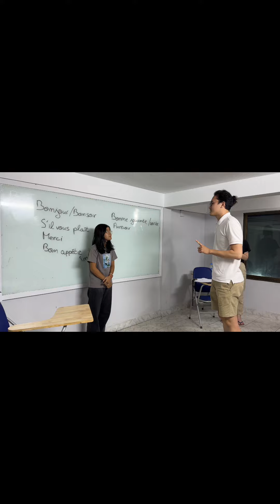តើអ្នកកំពុងស្វែងរកសាលារៀនភាសាបារាំងមែនទេ?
សិក្សាផ្ទាល់ ឬអនឡាញ ជ្រើសរើសបានតាមតម្រូវការ
🎯រៀនជាមួយគ្រូជនជាតិខ្មែរមានកម្រិតបរញ្ញាបត្រជាន់ខ្ពស់ និង(DALF C1) និងគ្រូជនជាតិដើមមកពីប្រទេសបារាំង ឯកទេសបង្រៀនភាសាបារាំង កម្រិតបរញ្ញាបត្រជាន់ខ្ពស់ (Master 2)
🎯មានក្លឹបអ្នកនិយាយភាសាបារាំងដែលអនុញ្ញាតឱ្យសិស្សអនុវត្ត និងស្វែងយល់អំពីភាសាបារាំងតាមប្រទេសនីមួយៗដូចជាប្រទេសបារាំង ស្វីស កាណាដា និងប៊ែលសហ្សិក 🇫🇷🇧🇪🇨🇦🇨🇭
សាកសួរព័ត៌មាន៖
Phone/Telegram : 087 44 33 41
📍អាសយដ្ឋាន ៖
ផ្ទះលេខ 4C ផ្លូវលេខ 414 ភូមិ 4 សង្កាត់ទំនប់ទឺក ខណ្ឌបឹងកេងកង រាជធានីភ្នំពេញ